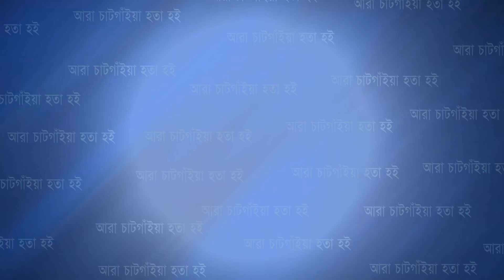আহলে সুন্নাত ওয়াল জামাত কুয়েত কেন্দ্রীয় কমিটির উদ্যোগে ঈদ এ মিলাদুন্নবী (স:) অনুষ্ঠিত | Cplus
আহলে সুন্নাত ওয়াল জামাত কুয়েত কেন্দ্রীয় কমিটির উদ্যোগে ঈদ এ মিলাদুন্নবী (স:) অনুষ্ঠিত

Slogan: আরাঁ চাটগাঁইয়া হতা হই
Country: Bangladesh
Language: Bengali।Chittagong Language
Broadcast area: Online